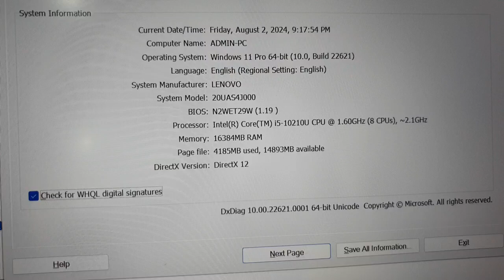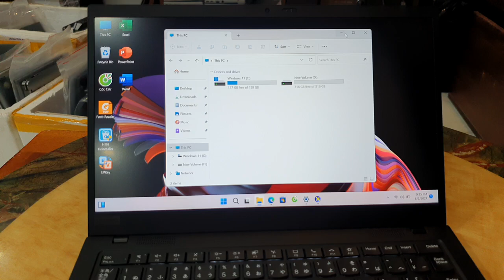Đã bán. Thinkpad X1 Carbon Gen 8, i5 thế hệ 10, ram 16, ssd 512, 14 fhd.